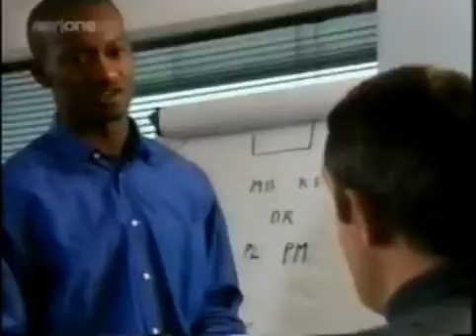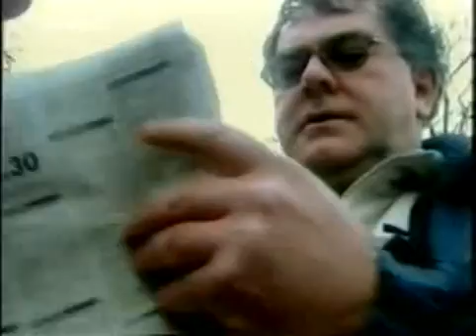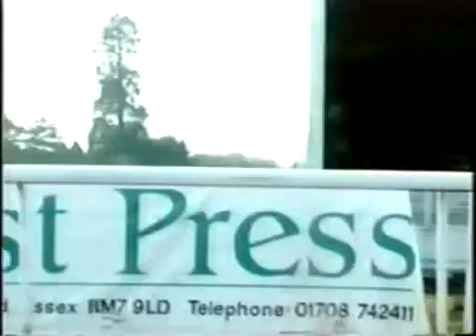Dream Team s04e22